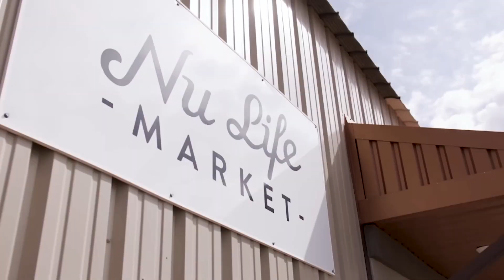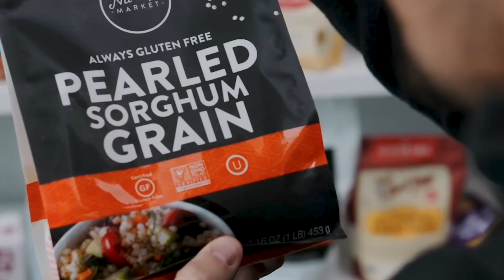Nu Life Market | Statewide Winner | 2024 To The Stars: Kansas Business Awards